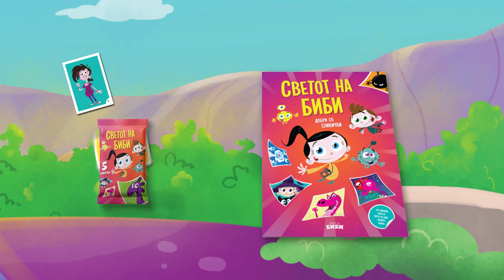(Даро) Албум со сликички „Светот на Биби“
Влезете во магичниот свет во кој креативноста, учењето и забавата се спојуваат! Во „Светот на Биби“ создаваме оригинална едукативна и забавна содржина на македонски јазик. Нашиот канал нуди анимирани приказни, едукативни видеа, песнички и забавни активности кои ја инспирираат имагинацијата и љубопитноста кај секое дете.

Од возбудливи авантури со нашите омилени ликови до едукативни лекции што го прават учењето забавно, „Светот на Биби“ е вашата дестинација за квалитетна содржина која ја сакаат и децата и родителите. Без разлика дали се работи за раскажување приказни, пеење или креативни ракотворби, секогаш има нешто ново и возбудливо за откривање.

Придружете ни се на ова магично патување и не заборавајте да се претплатите за да бидете во тек со нашите најнови видеа. Да го направиме учењето магично искуство!